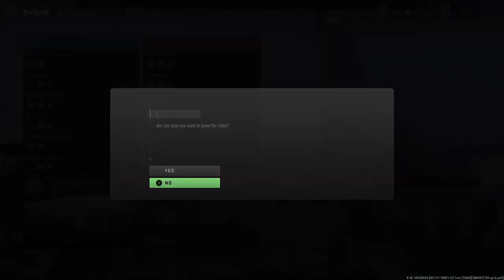Call of Duty live with Drippy Dean so lets chill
S&D game play with randoms